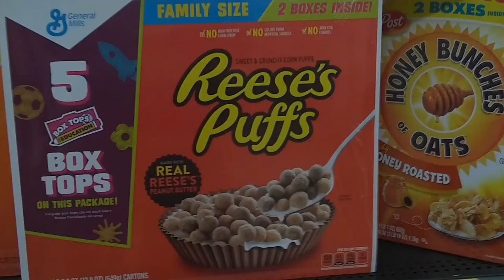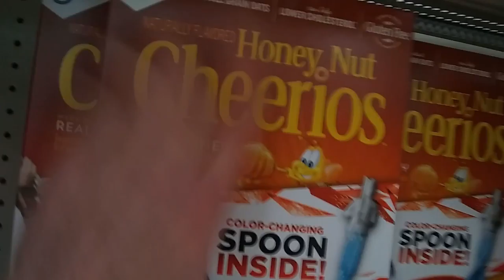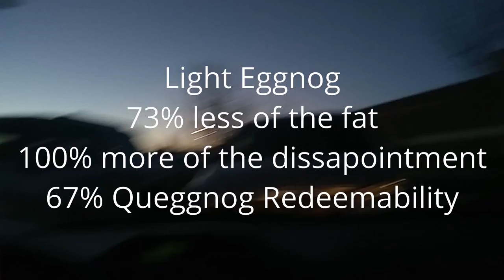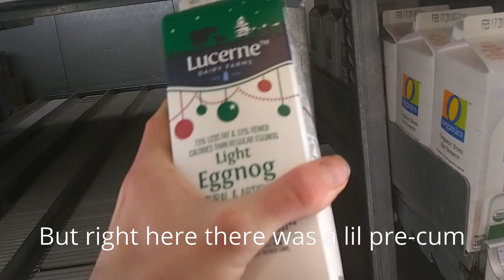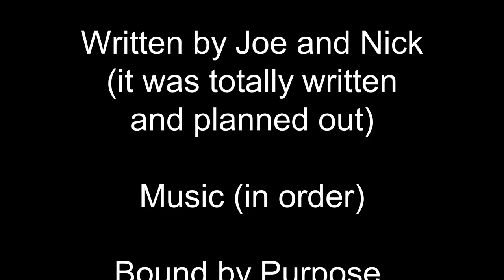Queggnog: The Quest For Eggnog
Here's a vlog-style short film that my friend Joe and I made while I was home for Christmas break. It's filmed around Cheyenne, Wyoming, with just my Moto E4 phone and some rockstar editing my yours truly. Hopefully next time we can get some normal Eggnog. Enjoy the video!

***None of the music in this video belongs to me nor am I profiting from use of said music or this video at all***